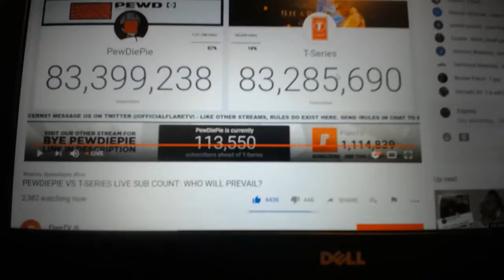Packing up for my dads!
Might be a video this weekend might not